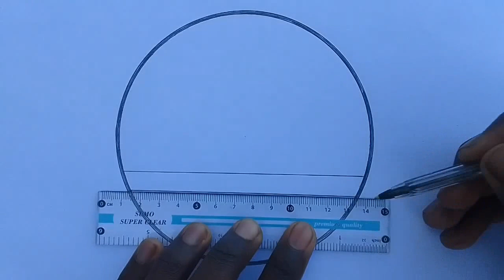How To Draw A Beautiful Circle Scenery with Red Hearts || Circle Scenery Step by step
This video will show you how to draw a beautiful circle scenery with red hearts step by step